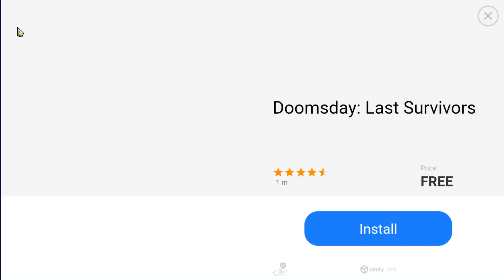Hatched Disco Ball Dragon | Playing Dragon Board | Dragon Mania Legends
Hai,
Today I have hatched Disco Ball dragon. It is epic dragon from Enchant Breeding. Have you got Disco Ball Dragon?

Besides that, I have played Dragon Board Nulvind Dragon reward. It is hard enough but just play as usual we can get it.

Events Line up
26 Jan - 2 Feb     🎰 Otto’s Lotto with ancient tickets and Red Talon Dragon
26 Jan - 2 Feb     Boss Challenge with  Fifth Dragon
26 Jan - 2 Feb     Anniversary Dragon’s Hoard
26 Jan - 2 Feb     Ancient Dungeon with Sixth Dragon. Marshmallow Dragon in the Dungeon Shop.
27 Jan                    Babify Dragon for 1 Gem
28 - 30 Jan           🌾 VIP Farming Fanatic with Seahorse Dragon

29 January - 5 February
🐲 Dragon of the Week is Eagle Dragon. Its Parents are Salamander Dragon and Prickly Dragon.
29 Jan - 2 Feb     Great Dragon Race
31 Jan                   Gold Frenzy
1 - 3 Feb                Golden opportunity with Castle Dragon
2 - 5 Feb               Double Clan Boosters Event
2 - 9 Feb               Hero’s Challenge with Big Bean Dragon as Hero and Moose Dragon as reward
2 - 9 Feb               Ancient Dungeon with Familiar Dragon and Rock Snake Dragon in the Dungeon Shop.
4 - 6 Feb                🥘 VIP Dinnertime with Unicorn Dragon

This is the tips when you visit...
How to collect food in dml
How to get Chrono Osiris Dragon
How to get Chrono Chang'e Dragon
How to get Frog Prince Dragon
How to get Legendary Shade Brute Dragon
How to get Hades Dragon

Music
SONG
Dragon Mania Legends (Medley)
ARTIST
Gameloft, Carl Vaudrin
ALBUM
Dragon Mania Legends
LICENSES